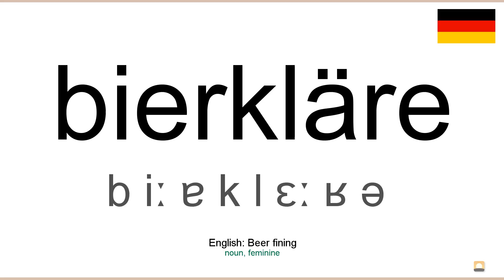How to pronounce: Bierkläre (German)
How to pronounce bierkläre in german
Wie bierkläre ausgesprochen Deutsch
Die deutsch aussprache von dem wort bierkläre.
Cómo pronunciar bierkläre en aleman
Comment prononcer bierkläre en allemand
Come pronunciare bierkläre in tedesco